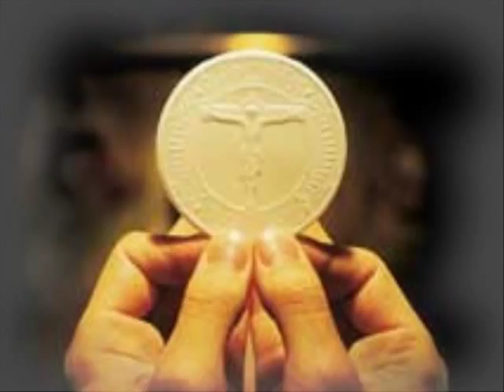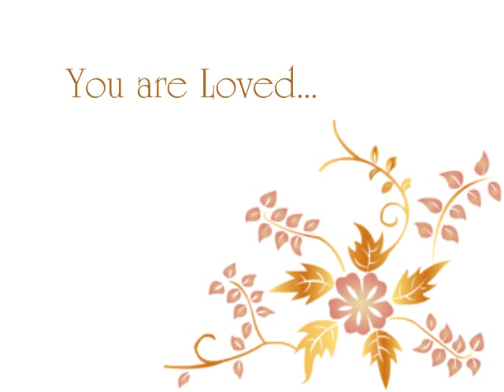Mike Mangione Woman in Gown